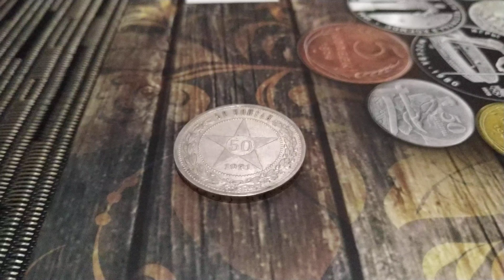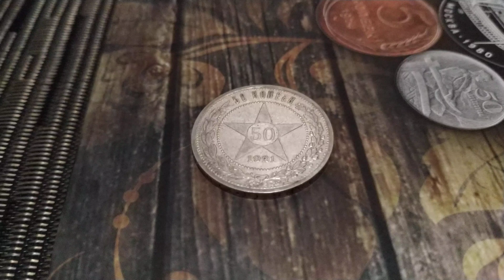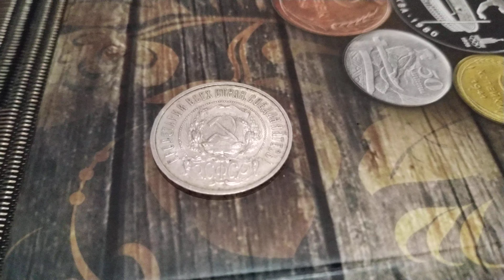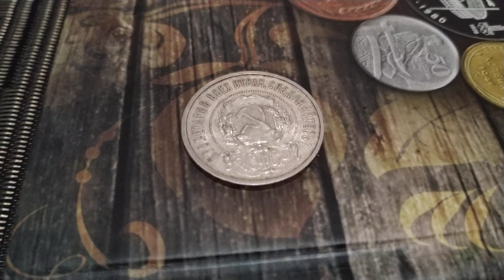Монеты РСФСР.50 копеек 1921 год полтинник.50 копеек 1921, АГ, серебро, разновидности и реальная цена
50 копеек 1921, АГ, РСФСР, серебро, разновидности и реальная цена.
Я коллекционирую и продаю серебряные  монеты на аукционах Украины:
Хорошее пополнение коллекции.
Удачных торгов!